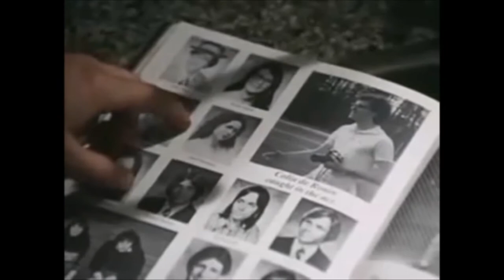Grosse Pointe Blank - 1997 Trailer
Grosse Pointe Blank  - 1997

Category/Genre: Action,Comedy,Crime,Romance,Thriller

Plot/Description of the movie: Martin Blank is a freelance hitman who starts to develop a conscience, which causes him to muff a couple of routine assignments. On the advice of his secretary and his psychiatrist, he attends his 10th year High School reunion in Grosse Pointe, Michigan (a Detroit suburb where he's also contracted to kill someone). Hot on his tail are a couple of over-enthusiastic federal agents, another assassin who wants to kill him, and Grocer, an assassin who wants him to join an "Assassin's Union."

Star/Cast: John Cusack,Minnie Driver,Dan Aykroyd

Director: George Armitage

Writer: Tom Jankiewicz

Almiramd Bookmark: F3 (Highly Recommended for Family)